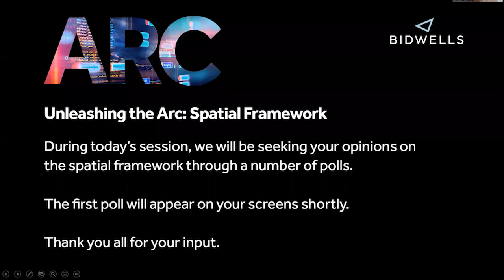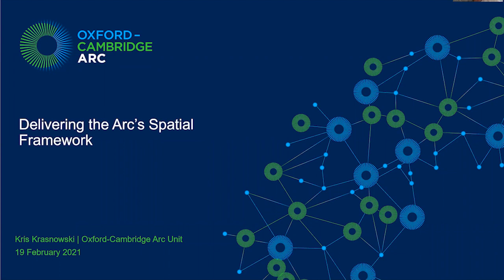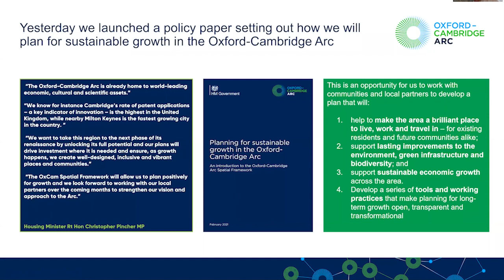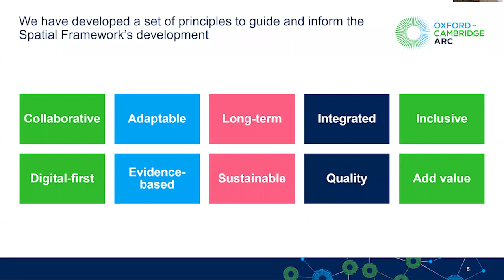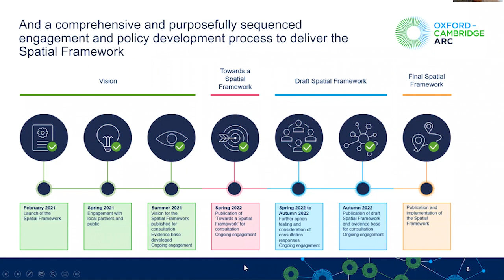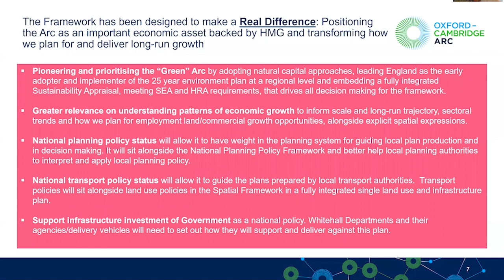Unleashing the Arc: Spatial Framework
In the fourth instalment of the Unleashing the Arc webinar series, Kris Krasnowski joined our expert panel as they debate the Arc Spatial Framework process and what government needs to do to meet the expectations of the communities and businesses across the Arc, and ultimately deliver its Arc vision.